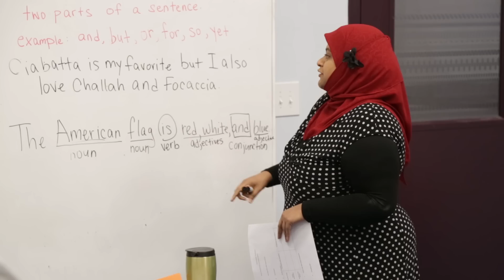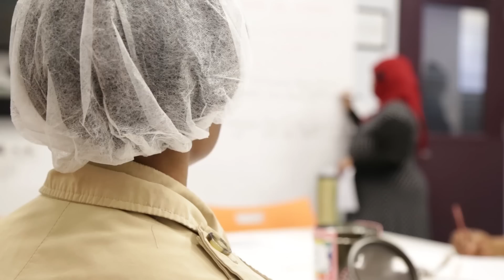Empowering Female Bakers at Hot Bread Kitchen!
Tasty multiethnic breads? Check. Empowering women to develop their own businesses? Check. Making an impact in the community. Check!

This bakery bakes more than delicious multi-ethnic breads. At Hot Bread Kitchen, they are a small business that provides professional training for low-income, minority, and immigrant women to start their own businesses from the ground up. An incredible model that helps the people most affected by income inequality.

Learn more about the delicious breads they bake and the amazing work they do at Hot Bread Kitchen: